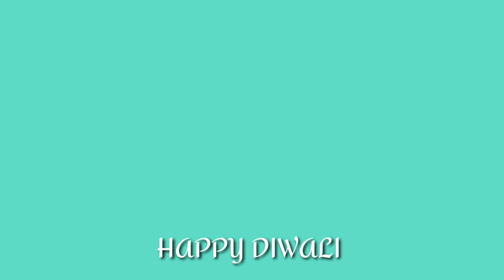Dodo & Skyshot Testing Gone Wrong 😲🤤- Crackers Testing Gone Wrong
Diwali Fataka Testing Gone Wrong😲🤤- Crackers Testing Gone Wrong